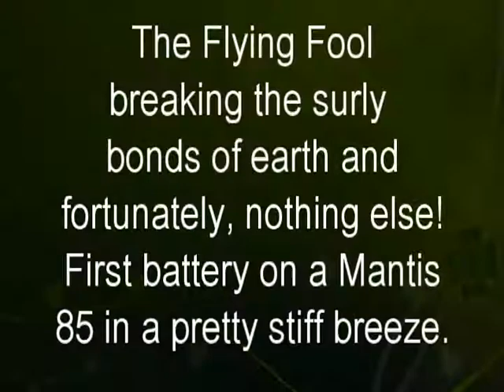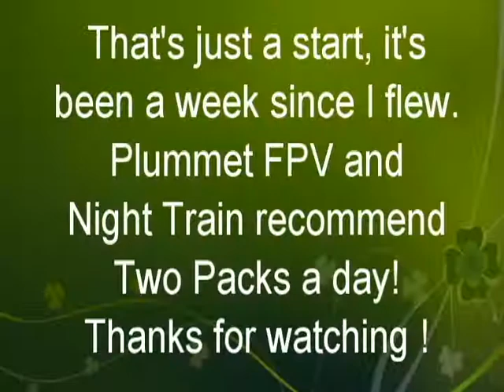Mantis85 20181124 EdFPV 1stPack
Mantis85 FPV Air 1st pack of the day and Air all the way. It's been a bit since I flew her, fresh Props but they don't stay looking fresh for long! Breezy day but I can't blame it on that. May be my first pack with her though in all Air Mode! More Practice! Still a beautiful day, a few changes to the OSD and I'll be off again but out
back where I have a bit more room!

Music from
Title: Jazz In Paris
Artist: Media Right Productions
Genre: Jazz & Blues
Mood: Funky